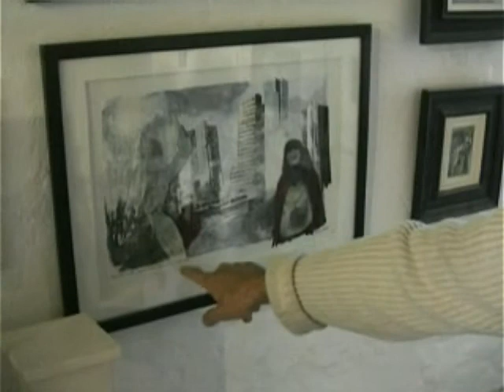Quatre peintres mondragonnais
Mondragon (Vaucluse) - Série "Coq-à-l'âne dans le rétro" - Vie associative et autres -

Volet n° 8 -  Quatre peintres mondragonnais –
 Roland Riché, Michel Causse, Alain Godéreaux, Yasmine Chettouh